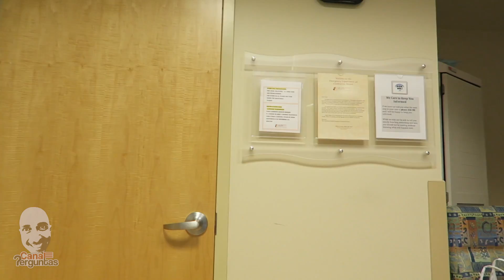Vlog: Dentro de um hospital de primeiro mundo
Florida Hospital em Celebration. Fui para o Pronto Socorro  depois de ter ido a uma clinica médica um dia antes.  Neste hospital fui atendido bem descobriram qual o meu problema. Beijão a todos, obrigado pelo carinho e sucesso sempre!

Gostou? Compartilhe no seu FACEBOOK, ajuda DEMAIS!

Paulo Paternes / Canal Perguntas Orlando Florida EUA